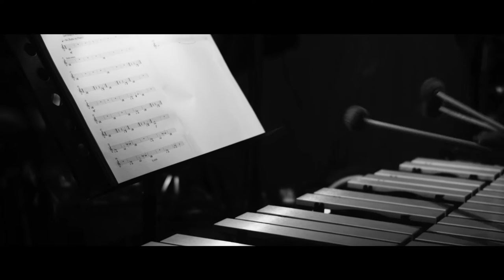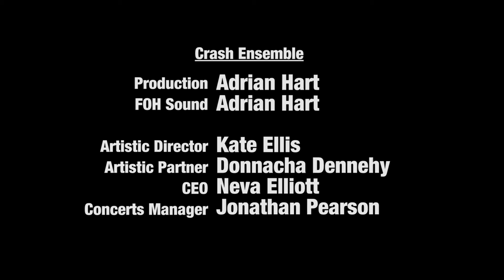Katie Kim and Crash Ensemble - Wide Hand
This video was produced as part of Katie Kim and Crash Ensembles collaborative show Salt Interventions.

Salt Interventions takes Katie Kim's critically acclaimed recent album “Salt” and features arrangements composed by Dublin born composer Seán Clancy for Crash Ensemble, Irelands leading new music group.

This performance video was shot as part of the Engage Arts Festival 2016.

Video directed and edited by Thom Mc Dermott, Camera by David Knox. FOH Sound by Adrian Hart, recorded and mixed by Ian Chestnutt and mastered by John Murphy.